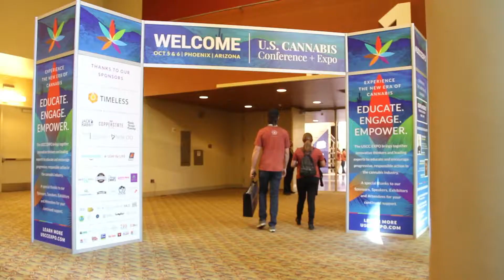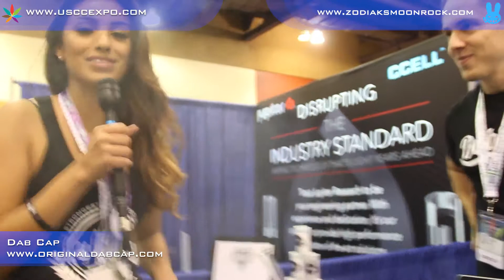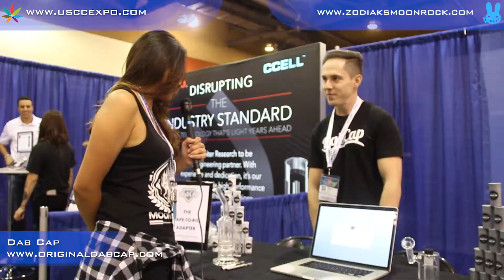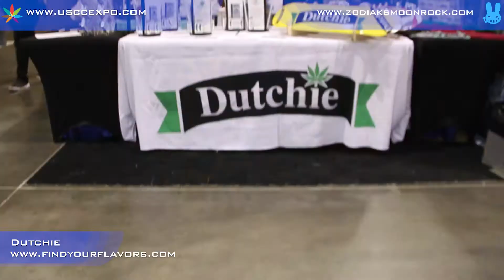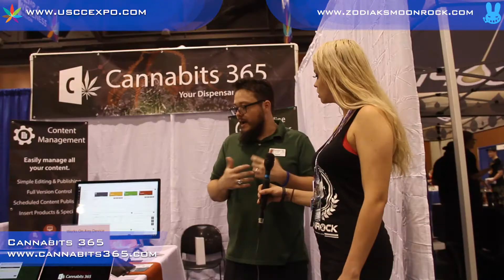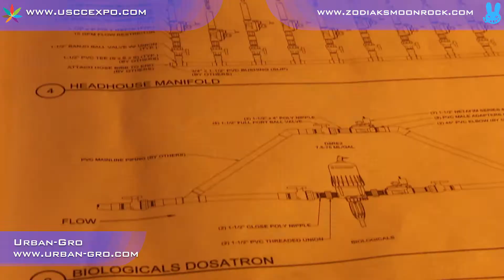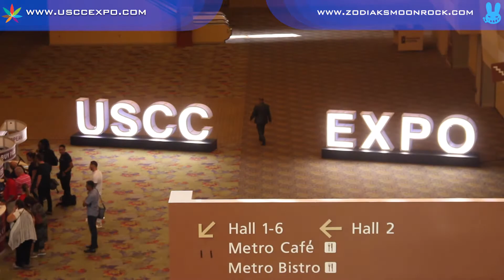ARIZONA'S BIGGEST WEED CONVENTION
A look into the United States Cannabis Convention and Expo. Cannabis related companies from around the country gathered to share their brands. A few of us from Dr. Zodiak's Moonrocks interviewed some of these companies. Here's what they had to say!